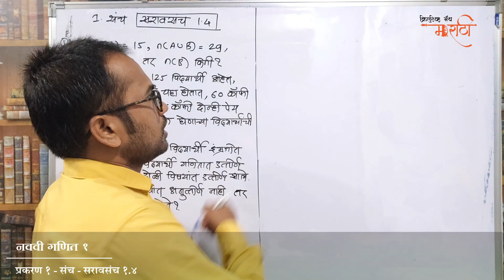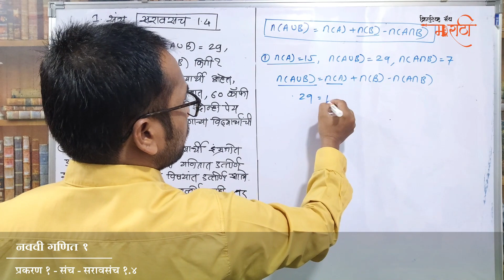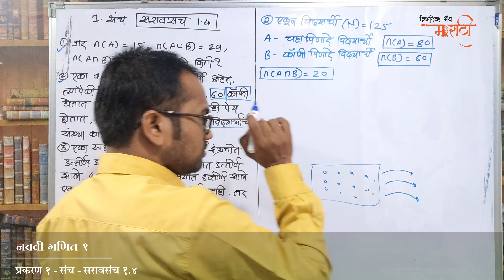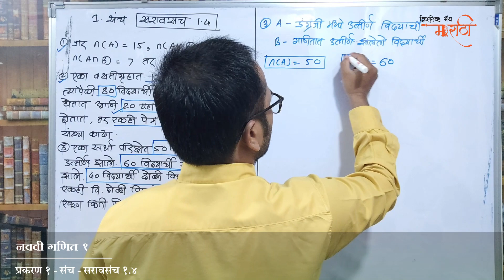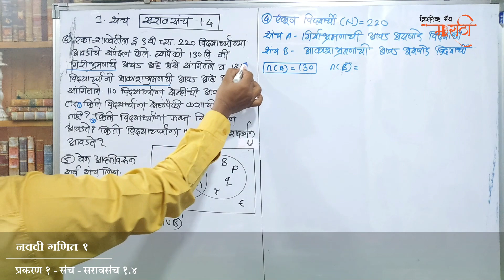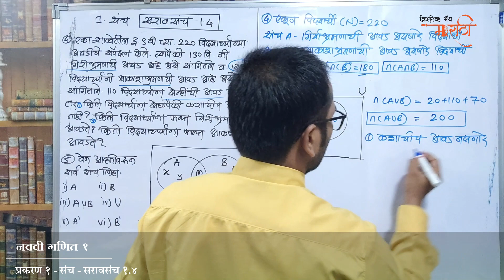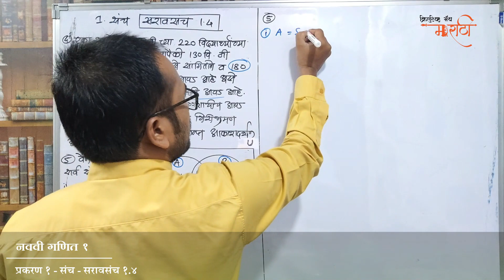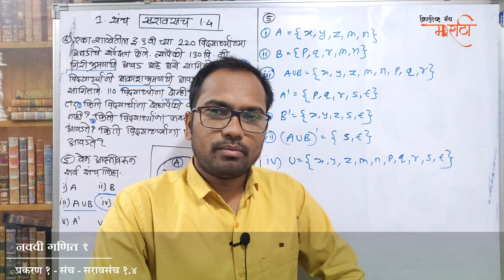नववी | गणित भाग १ | प्रकरण १ ले | संच सरावसंच १.४ | Maharashtra Board 9th Math Part 1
खालील लिंक वर क्लिक करून तुम्ही इयत्ता नववी गणिताच्या व्हिडियो बघू शकता

नववी गणित भाग १, नववी गणित १ प्रकरण पहिले संच, संच, सरावसंच १.१, सरावसंच १.२, सरावसंच १.३, सरावसंच १.४, navavi ganit bhag 1, saravsanch 1.1, sanch